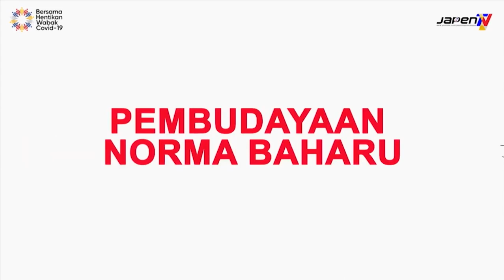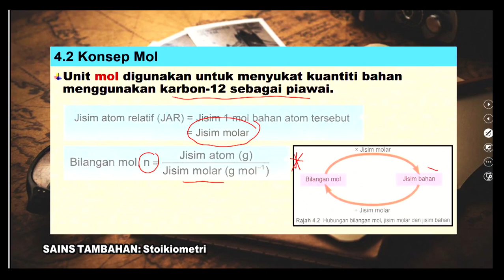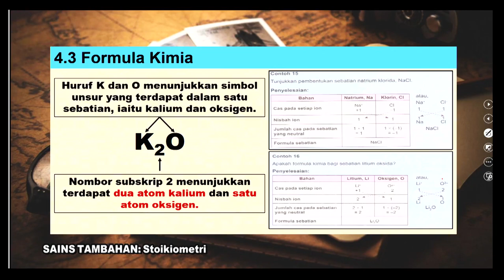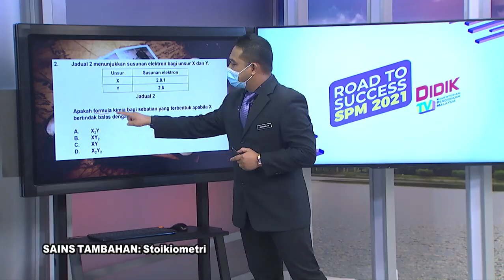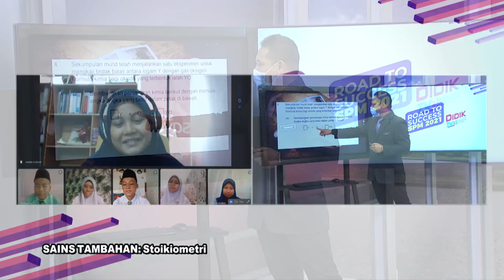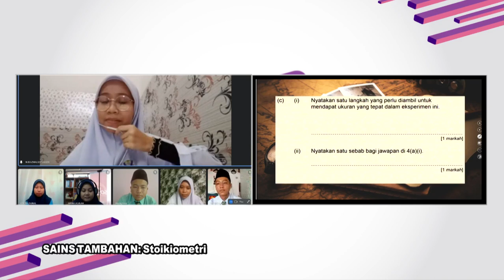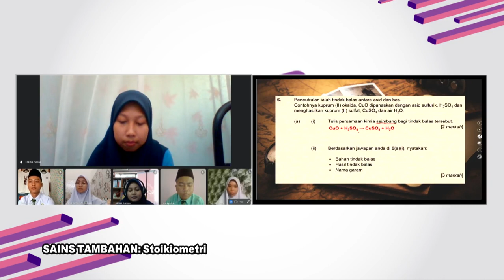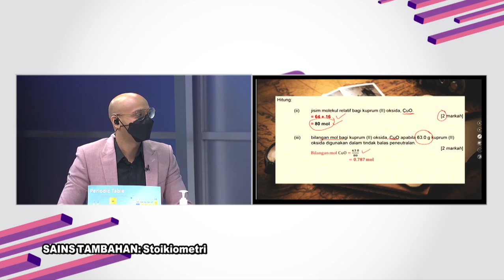DidikTV Eps 232 RTS Spm 2021 Sains Tambahan Stoikiometri